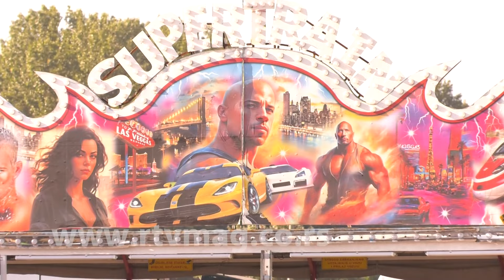Obrenovac, 11.7.2024. slike jutra